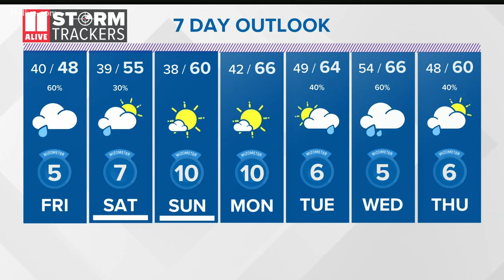In January 1892, a Fulton County judge granted a charter to The Coca Cola Company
Here's how it all happened.